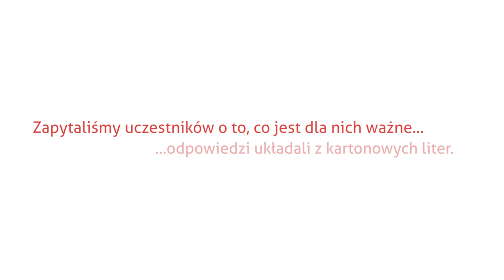Ogólnopolska Prezentacja Projektów Młodzieżowych 2015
XVI Ogólnopolska Prezentacja Projektów Młodzieżowych odbyła się 9 czerwca 2015 r. w Arkadach Kubickiego Zamku Królewskiego w Warszawie. Na targi projektów przyjechało ponad 90 zespołów z całej Polski!
Zapytaliśmy uczestników OPPM, co jest dla nich ważne, czego istotnego nauczyli się w czasie realizowania wspólnych projektów. Odpowiedzią są hasła, które zespoły zaprezentowały przed obiektywem.